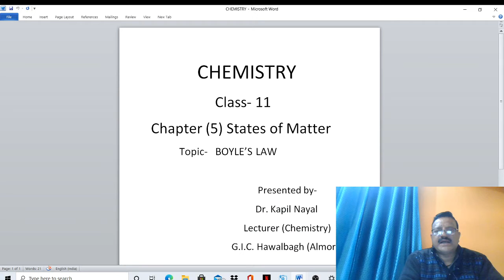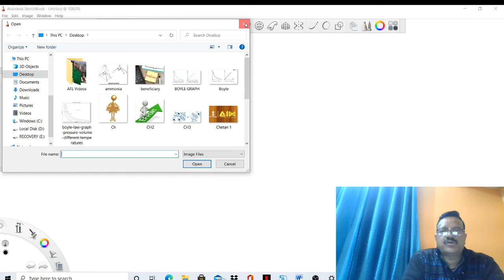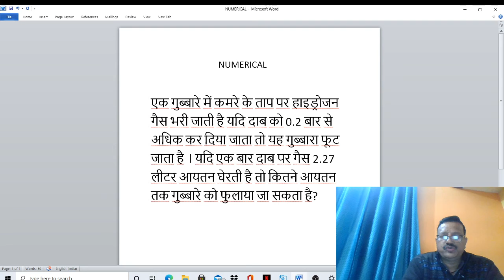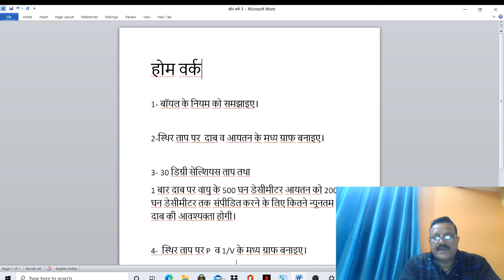Class -11th, Sub-Chemistry, Topic-States of matter2